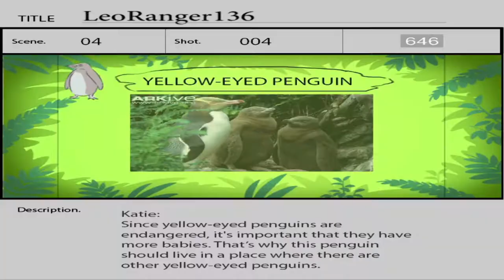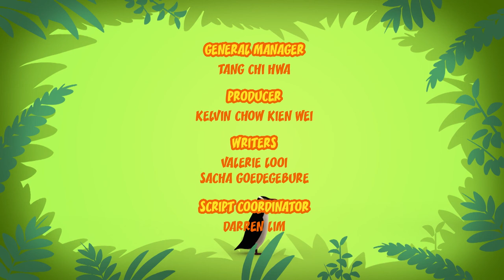Yellow Eyed Penguin - Leo The Wildlife Ranger (Episode 34)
A yellow-eyed penguin wanders into Hero's kennel. The Junior Rangers head to New Zealand to find the penguin's home, but can they prevent tourists from disturbing yellow-eyed penguins on the beach?

Join Junior Rangers Leo and Katie and their loyal companion Hero on adventures with exotic animals from all over the world!